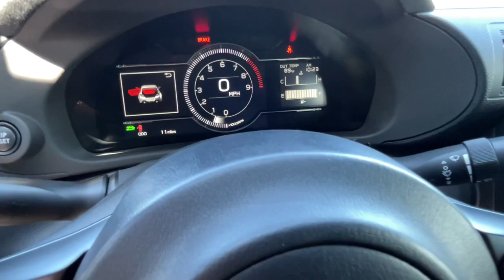2024 TOYOTA GR86 Premium MT Carson City, Reno, Northern Nevada, Dayton, Lake Tahoe NV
New 2024 TOYOTA GR86 Premium MT available at Carson City Toyota located in 2590 S Carson St, Carson City, NV, 89701. Servicing the Carson City, Reno, Northern Nevada, Dayton, Lake Tahoe area.

Get acquainted with the  2024  TOYOTA GR86. This captivating GR86 delivers pure excitement and practical affordability. Motorsport spirit is yours on every outing in this well-balanced, high-performance automobile.
 The following are some of this vehicles highlighted options: Apple Carplay®/Android Auto®, Intelligent Auto on/off High Beams, Touchscreen Infotainment System, Pre-Collision System, Proximity Key Entry, Heated Driver Seat, Heated Mirrors, Lane Keeping Assist, iPod/MP3 Input, Back-Up Camera. Don't miss out on the excitement this vivacious GR86 has to offer. Our team will give you an outstanding test drive experience. Stop in today!